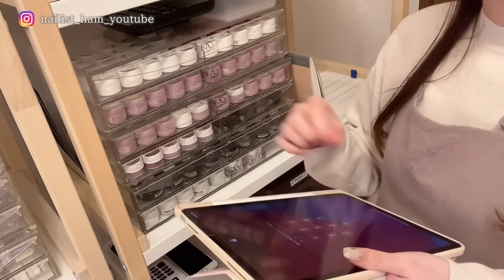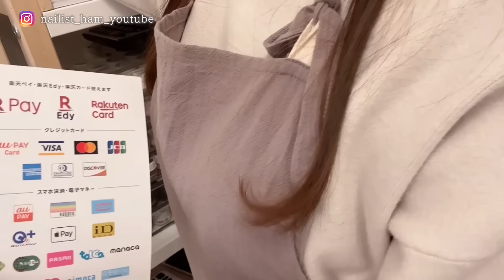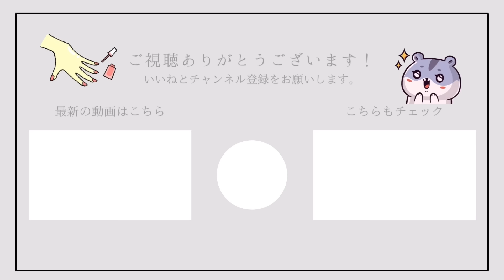自宅ネイルサロン4年目のルームツアー｜ネイリストが使ってる物全部紹介します！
初めまして、ネイリストのはむと申します💅

このチャンネルでは自宅ネイルサロン開業とネイリストさんに役立つ情報を発信しています。

01:08　お部屋全体
01:42　ハンド席
07:32　テーブルセッティング
17:20　施術席後ろ
18:43　ジェル収納
26:12　パーツ収納
31:26　フット席

🎀過去のルームツアーとも比較してみてください♪
↑７万再生ありがとうございます！初期の動画なので力不足こ容赦ください🙏

🎀おすすめの決済会社　pr
私は３社も契約してるけど多分ここ１社で大丈夫

🎀サロンでの主な使用品
楽天ROOM　pr＿＿＿＿＿＿＿＿＿＿＿＿＿＿＿＿＿＿＿＿＿＿＿＿＿
◼️照明

その他過去に紹介した商品はこちら🧸‹経由購入ありがとうございます！
🎀はむの楽天ROOM　pr
自宅ネイルサロンの使用品&おすすめ | ROOM